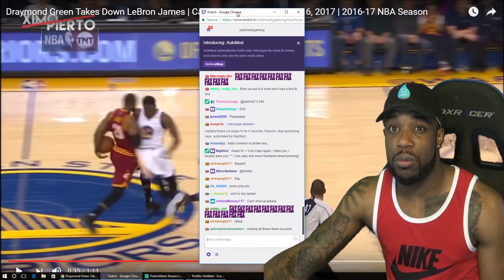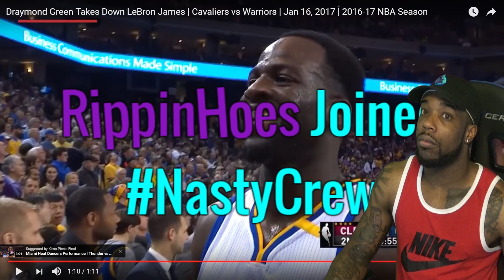Draymond Green Attacks LeBron James Reaction! GoldenState Warriors Vs Cleveland 126-91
Another Reaction From My LiveStream

THIS WASNT A FLOP! ITS FAX!